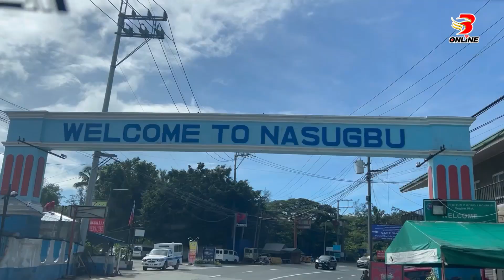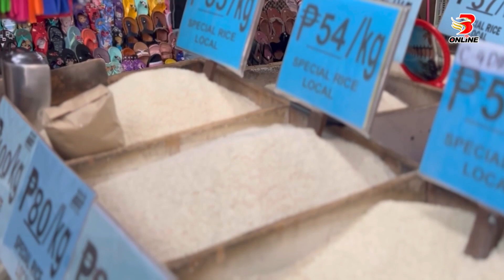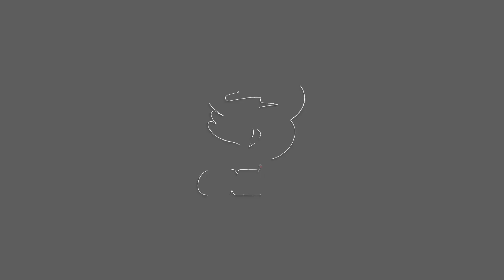Malusog Rice, ang ‘Golden Rice’ ng Pilipinas na mayaman sa Vitamin A